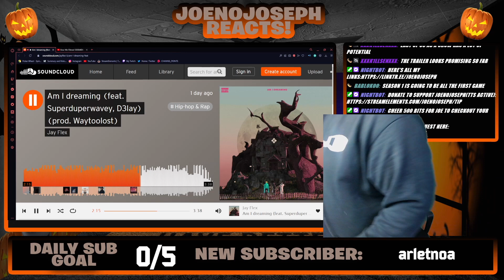This Song Deserves To Be #1 On BillBoard!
STREAMING ON KICK NOW GANG! KICK.COM/JOENOJOSEPH link To Original Video

Twitch.tv/joenojoseph
Instagram.com/joenojoseph
Twitter.com/_joenojoseph
Main Channel -Youtube.com/joenojoseph